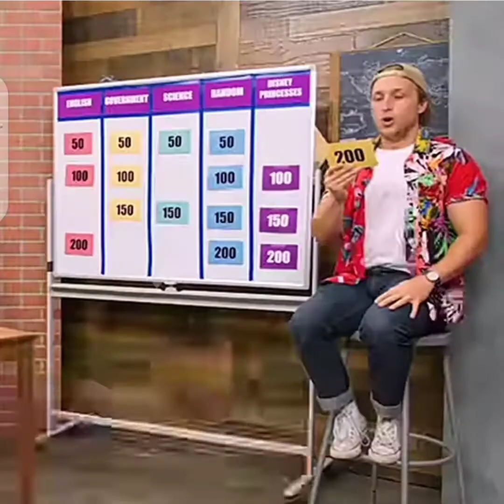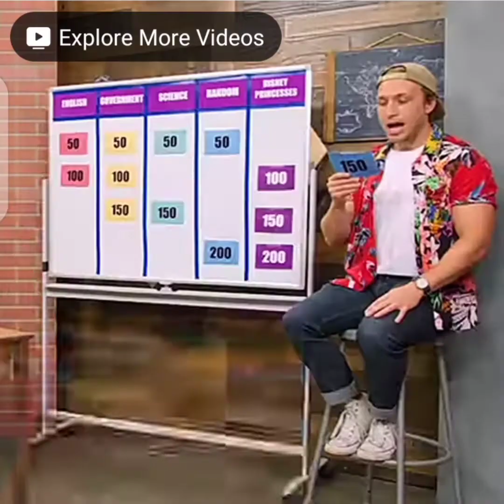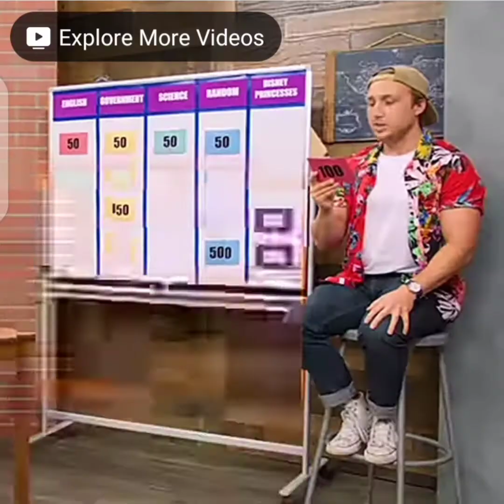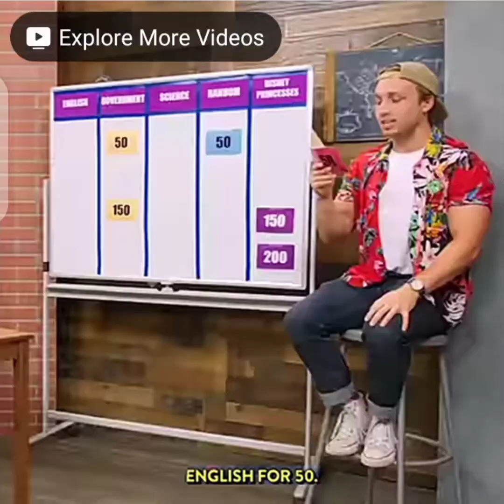Check how smart your are